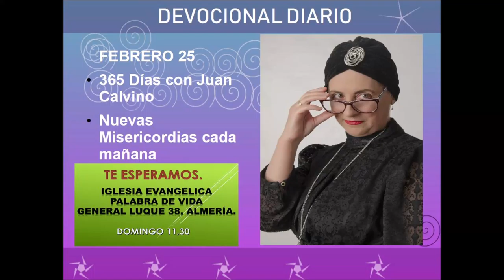Devocional diario febrero 27